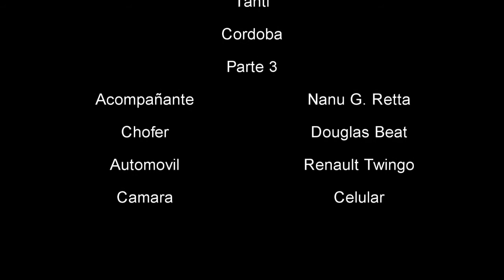Camino de los gigantes, Tanti, Cordoba Parte 3